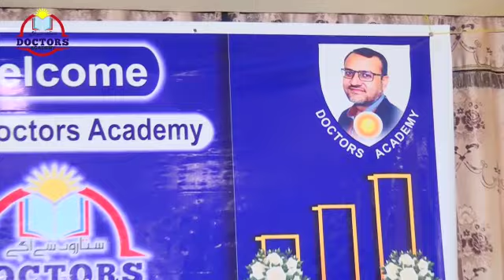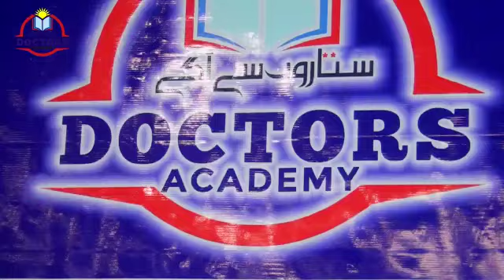وہ حَسین گَھڑیاں جب ڈاکٹرز اکیڈمی کے معزز و محترم اساتذہ اکیڈمی کے عشائیہ(dinner) میں رونق افروز ہو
Annual Dinner 2021.